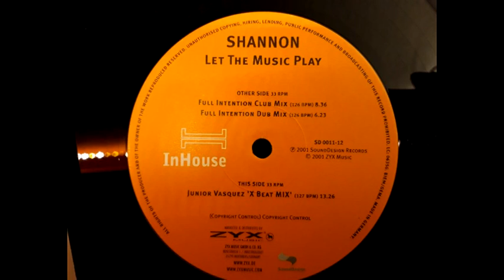Shannon - Let The Music Play (Full Intention Club Mix)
House  ✨✨ incoming !

Turntables:
1 x Reloop RP7000mk2
1 x Reloop RP4000mk2
1 x Technics 1210mk2

Mixer:
Pioneer DJM 700